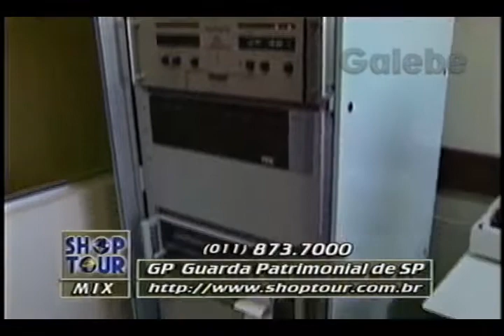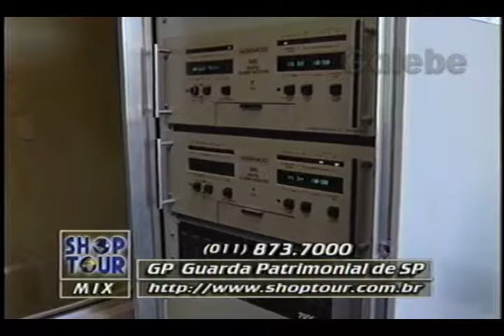GP GUARDA PATRIMONIAL JANE GALEBE 22 08 1997 2